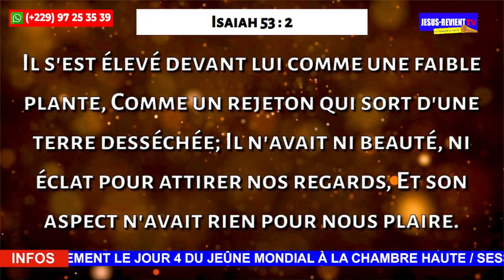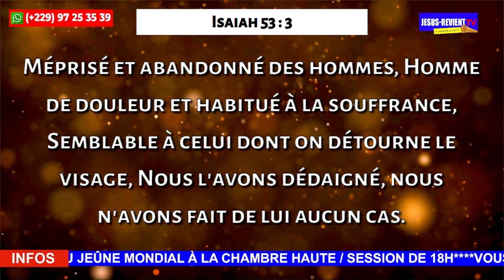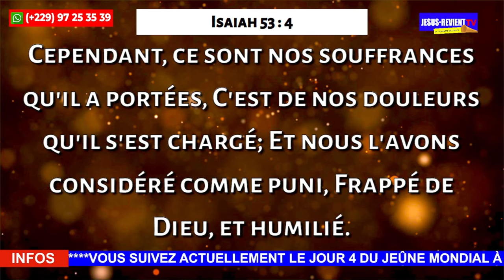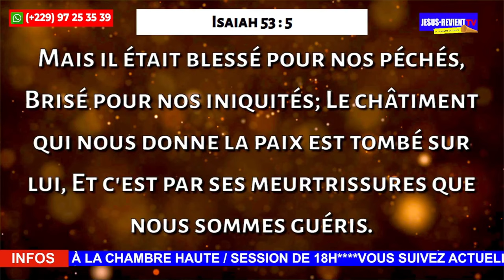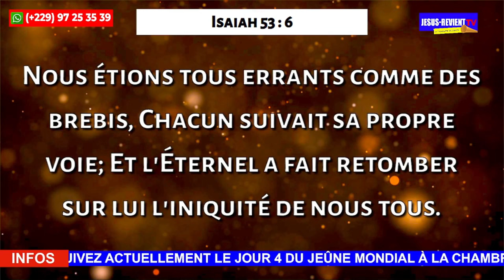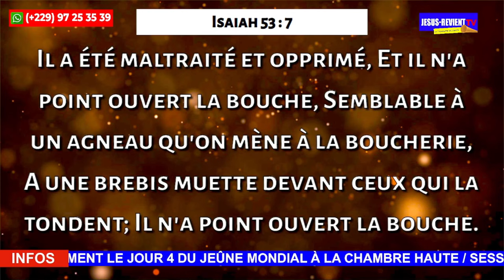🔻ÉDIFICATION ▪️ EN FACE DU PÉCHÉ, SOUVIENS-TOI DE LA SOUFFRANCE DE JÉSUS À LA CROIX